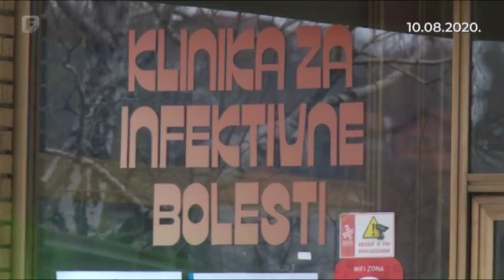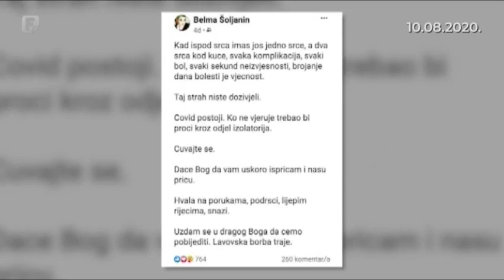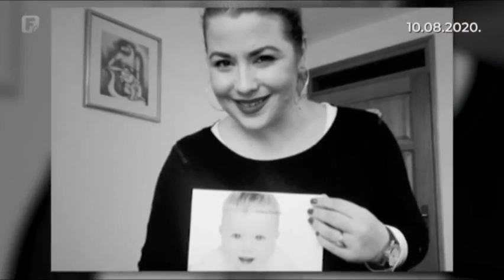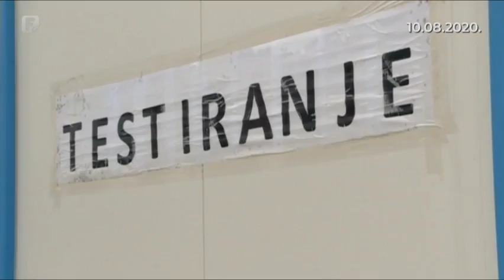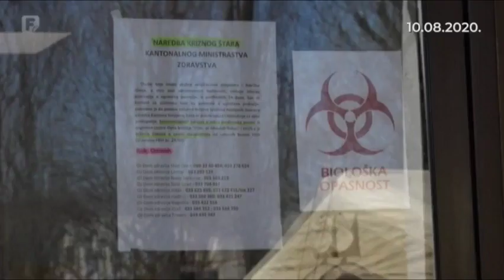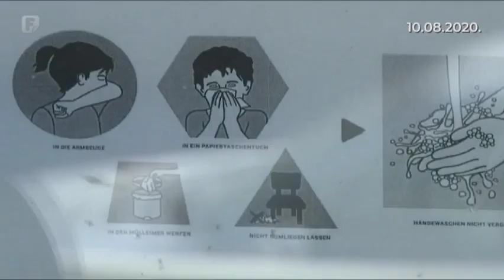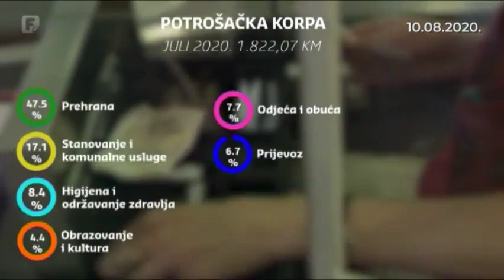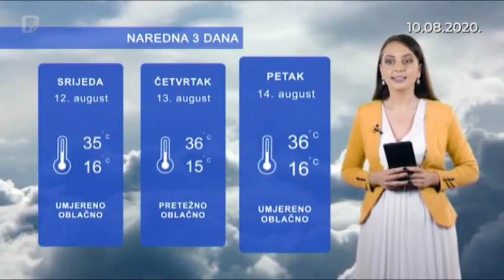Dnevnik 3 10.08.2020.